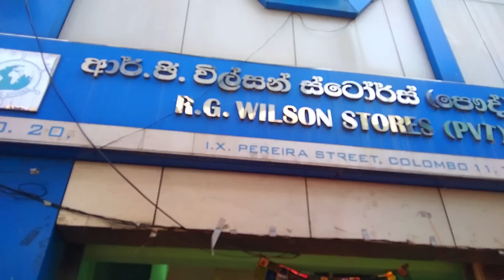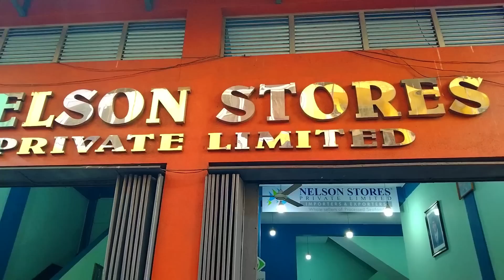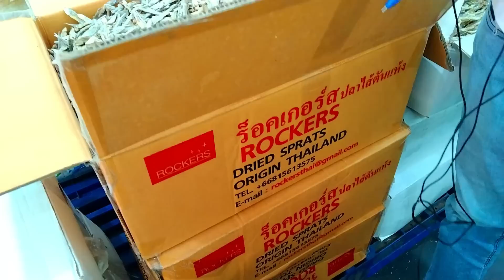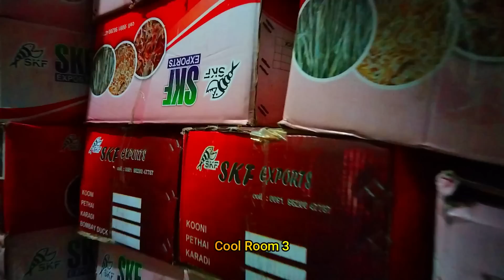රටවටේ යන තොගකරවල | Dry fish Importers , Exporters , Wholesalers | කරවල තොග මිල 🇱🇰💰🦈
කොලොම්පුරේ තොග කරවල | Dry Fish Importers , Exporters & Wholesalers | දුරකථන අංක description එක බලන්න 🦐🐙🦈🦀

R .G .Wilson Stores ( PVT ) LTD.

J . C . B . Enterprises

Nelson Stores  ( PVT ) LTD.

Location
Nelson Stores Private Limited (Importers & Exporters )